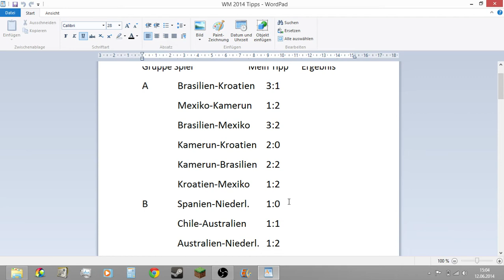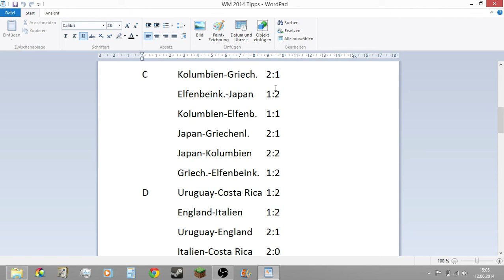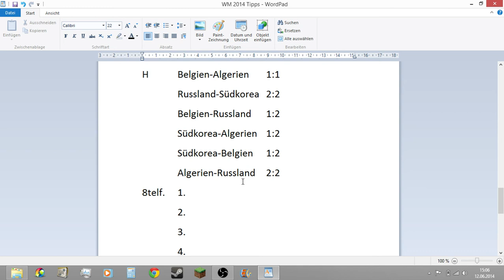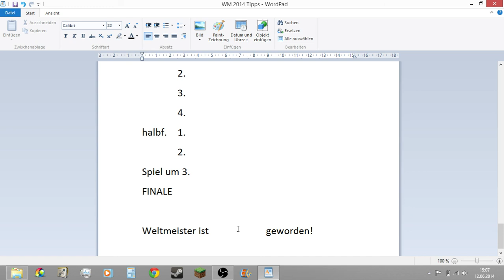WM 2014 Brasilien meine Tipps!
In diesem Video zeige ich euch meine Tipps für die Gruppenspiele (Stand 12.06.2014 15 Uhr). Die Tipps sind jeweils zu sehen, ich werde die Ergebnisse später eintragen!

Ich drücke natürlich für Deutschland die Daumen! Wenn es euch gefallen hat, dann:

2. Teilen
3. Favorisieren
5. Mich weiterempfehlen.
6. Gerne Tipps für meinen Kanal/Videos geben.

Was ihr nicht machen sollt:

1. Daumen nach unten
2. Mich vollspammen (Gute Videokritik zählt nicht dazu)
3. Hater von mir werden Da ich auch in ein Kanalvorstellungsvideo von Cyber lp kommen möchte, schreibe ich ihn in der Videobeschreibung.